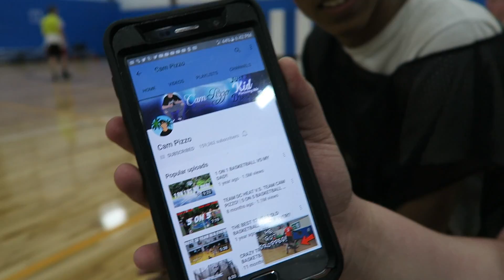I Scored 21 Points! 5 On 5 Basketball Vs Subscribers!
I DROPPED 21 POINTS!
I HOPE YOU GUYS ENJOYED THIS 5 ON 5 BASKETBALL VIDEO!

Periscope: campizzoferrato

FAN MAIL:
Cam Pizzo
United States

P.S. ILY :)

- Cam Pizzo